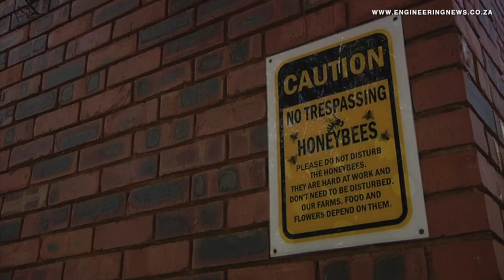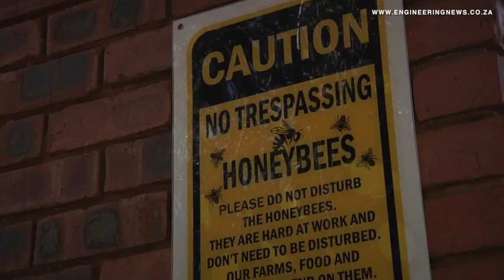Wonderpark sustainability initiatives bearing fruit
Diversified real estate investment trust Emira Properties has implemented several community, social and environmental projects at its regional Wonderpark shopping centre property in Karenpark, Pretoria, and these are providing several benefits for the company, customers and surrounding community.